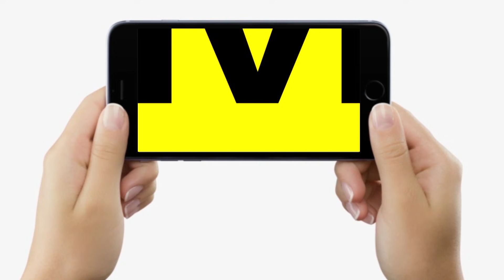Bihar में अभी-अभी 40 लाख की Loot, पिछले 24 घंटे में 71 लाख रुपये उड़ा लिए बदमाशों ने, देखिए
Bihar में अभी-अभी 40 लाख की Loot, पिछले 24 घंटे में 71 लाख रुपये उड़ा लिए बदमाशों ने, देखिए | Bihar News | LiveCities